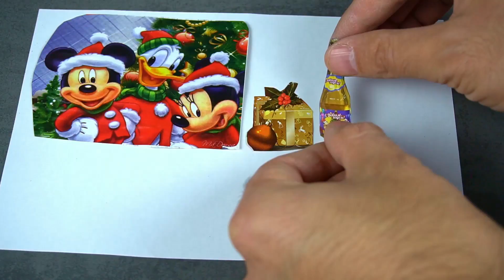13 IDE LUAR BIASA DENGAN SPONS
Dalam video ini, kami akan menunjukkan 13 ide berguna dengan spons!   Bagikan dengan teman-teman Anda ide-ide luar biasa ini!